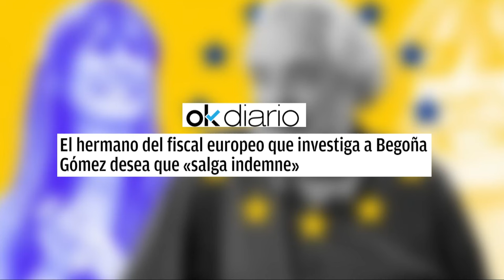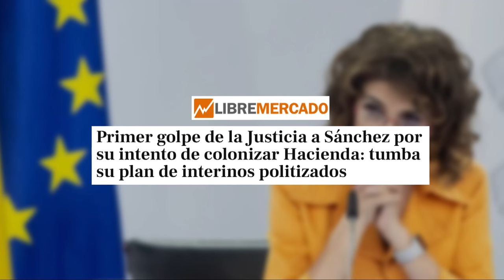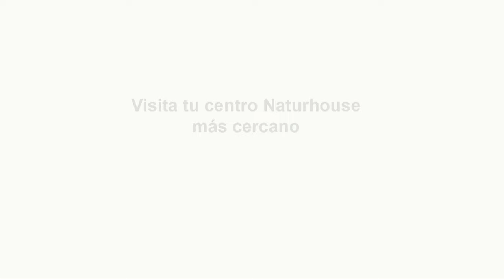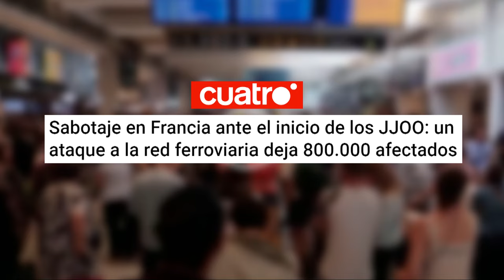🔴 ENVIVO/MUNDO AL ROJO🔴Bofetón del juez Peinado a Sánchez: habrá declaración presencial en Moncloa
Sigue en directo las últimas noticias con el programa Mundo al Rojo. ¡No te pierdas el bofetón del juez Peinado a Sánchez en vivo!